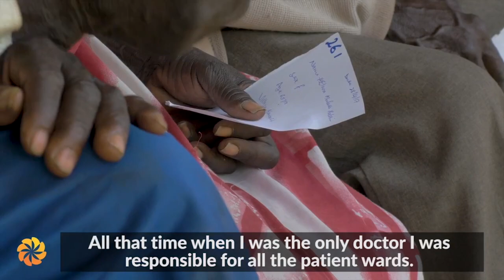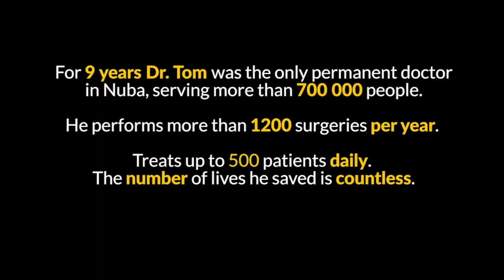Service, Mindset and High Performance: an interview with Tom Catena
Dr. Tom Catena has spent the last 10 years serving as a trauma surgeon in the Nuba Mountains of Sudan in the midst of civil war. His approach to service exemplifies traits of high performance -- craft, mastery, helping others. His work earned him the 2017 Aurora Prize for Awakening Humanity.

Here, Tom sits with Dr. Glenn Fox from the USC Performance Science Institute to talk about his mindset and frameworks for his career, including working with those who are commonly dehumanized, as well as focusing on the skills of improvising and performing under pressure.

This interview was made possible by the USC Institute for Armenian Studies and the USC Performance Science Institute at the Marshall School of Business